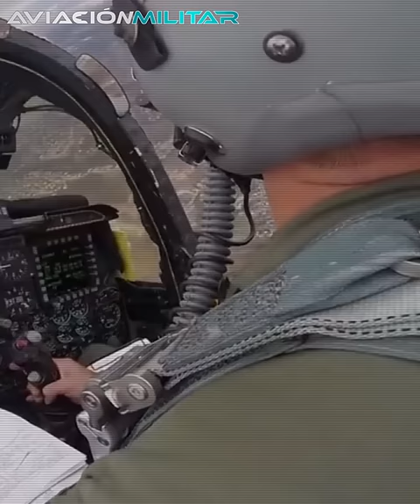¡Este PILOTO casi MUERE por hacer esto!